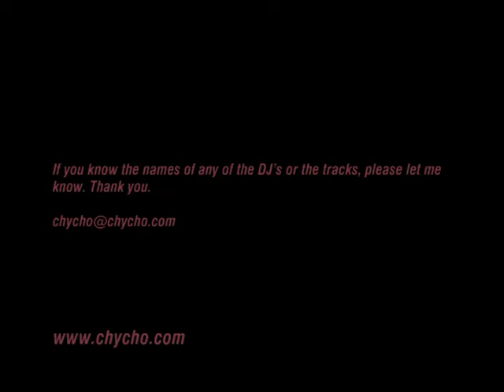Soundwave 2008: Saturday Evening (DJ Trever)